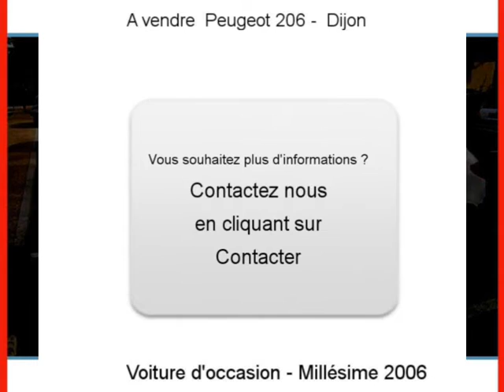Achat Vente une Peugeot 206 Dijon Côte-d Or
A vendre à  Dijon  Occasion automobile Peugeot 206 de 104000 Km.
automobile occasion Autoenvideo : Achat Vente une Peugeot 206  Dijon  Côte-d Or